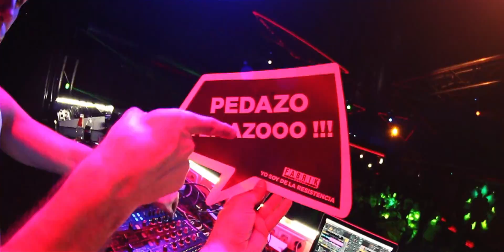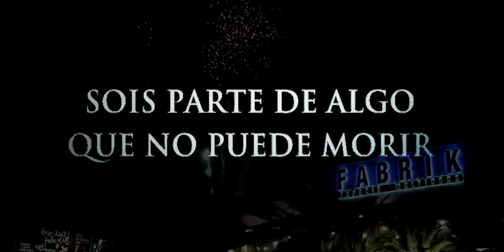Fabrik: 1996 - sep 2015 Aftermovie Extended